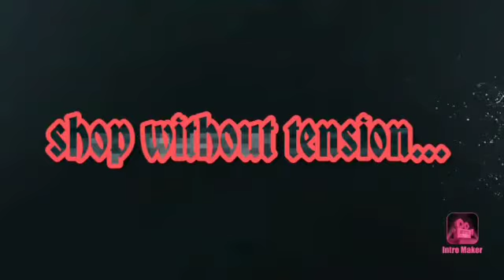fashionable T-shirts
Hi!  This is video of T-shirt on youTube for our delegate customers .  Sai creations will offer you a great quality products including ladies wear, gents and kids wear, home decore, kitchen utilities e.t.c.

Let's try to get fashionable with sai creations.

try our products once with sai creations🙏☺☺☺☺☺☺☺☺☺😜